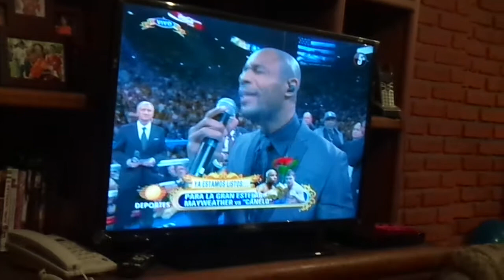Star Spangled Banner Canelo vs Mayweather